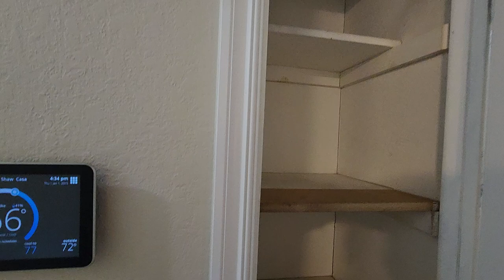918 S MEYERS CUSHING, OK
918 S MEYERS, CUSHING OK 74023
3 BED, 2 BATH 2 CAR GARAGE + WORKSHOP
$210,000 1252 SQFT

MAIN + N 3510 RD. South to 9th. EAST 9th to S Meyers. 1.4 MI (MOL) Cushing Memorial Park. 2.1 (MI) Cushing Downtown. 1.3 (MI) Elementary. 9.1 (MI) Drumright.

Spacious 3-bedroom, the 2-bathroom sanctuary offers everything you've been searching for and more. Step inside and be greeted by a meticulously designed layout that maximizes both comfort and functionality. The heart of the home boasts a cozy living area, perfect for relaxing evenings with loved ones. Adjacent, you'll find a fully equipped kitchen, complete with modern appliances and ample counter space for culinary creations. But the true gem of this property lies outdoors. Imagine hosting unforgettable gatherings on the extended patio, surrounded by lush greenery and the gentle breeze of nature. With an extra-large yard, there's plenty of space for outdoor games, gardening, or simply soaking up the sunshine. For those with hobbies or a need for extra storage, the workshop/hobby barn provides the ideal space to unleash your creativity or tinker away on DIY projects. 2-car garage, parking will never be an issue, with additional space for your boat or RV. $$$ Buyer Closing Costs paid by seller with acceptable offer. Hardworking buyer's agents welcome!

SARAH MATHES, BROKER #160157
MILK AND HONEY REALTY
405HIVE.COM